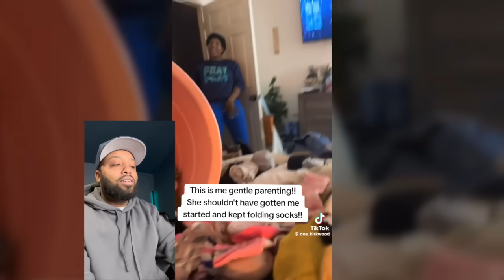This Is Why You Should Never Trust Her Male Best Friend!